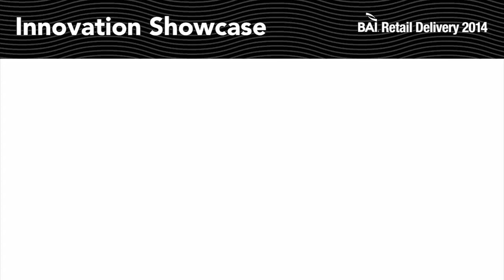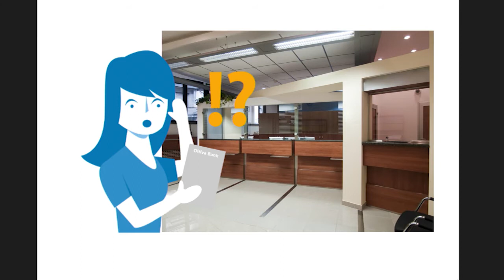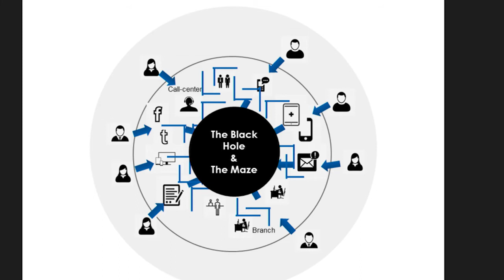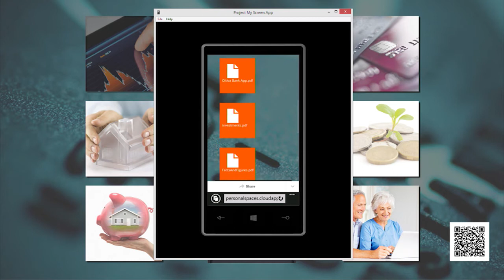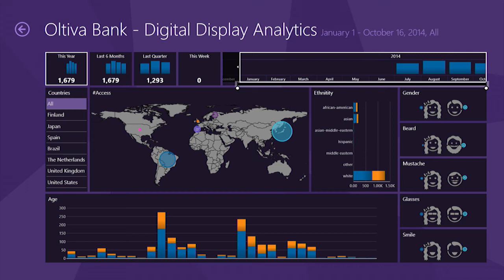Avanade, Inc. Demo - Innovation Showcase at BAI Retail Delivery 2014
Smart Banking – Retail Banking Innovation Suite

Aaron Reich, Director of Innovation, Avanade, Inc.